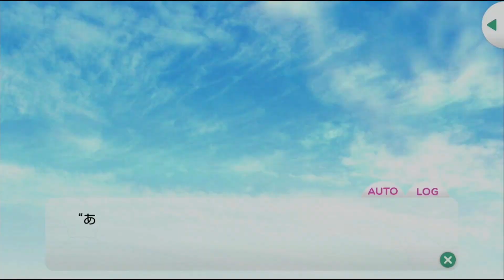【乙女ゲーム実況】彼氏♡槙慶太と初めてのお泊り旅行の行き先は？第２章『甘い夜』開幕！【スタンドマイヒーローズ -スタマイ-（無料スマホアプリ）】[Revel:槙慶太本編ストーリー] #025